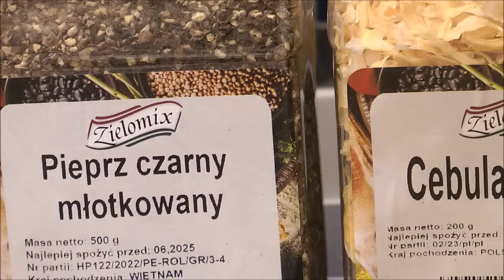Pasta mięsna - super smarowidło do grzanek.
Super smarowidło do chleba, a zwłaszcza do grzanek, z pomidorem i ogórkiem.
Wsad:
Karczek wieprzowy
Słonina, lub tłuszcz drobny
Boczek wieprzowy

Peklowanie:
Sól selerowa 18g/kg
Przyprawy:
Czosnek granulowany       4,5g
Gałka muszkatołowa         0,5g
Ziele angielskie mielone   0,5g
kolendra mielona               0,5g
Pieprz czarny                      1,0g
Koper włoski                       1,0g

Przyprawy do gotowania:
Liść laurowy           2 szt
Cebula świeża    1/2 szt
Czosnek świeży    15g ( 3 ząbki)

CEZRYgotuje